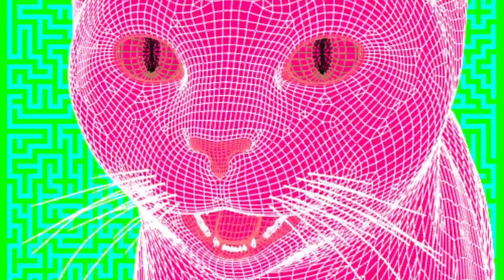Let's Play "The Sims 3" Part 59: Spooky Chicken Bed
Thanks to MySims, Sam Doubts' origin story is surprisingly adorable.

Janine (@bleatingheart)
Ali (@ali_west)
Austin (@austin_walker)